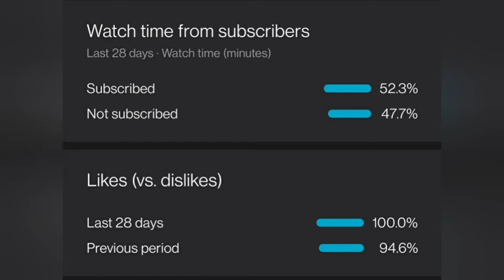Testing out the NEW BATTLE ARENA | DUELS + FFA GAMEMODES | EPIC KILLSTREAK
IM BACK WITH DUELS AND FFA!!!

Music Used From:
Stream Mash Up Music
Concepts: FFA Minecraft, free for all, free-for-all, duels, minecraft, minecraft duels, best minecraft duel, best miencraft dueling methods, dueling methods, minecraft bedrock, bedrock dueling, new update minecraft